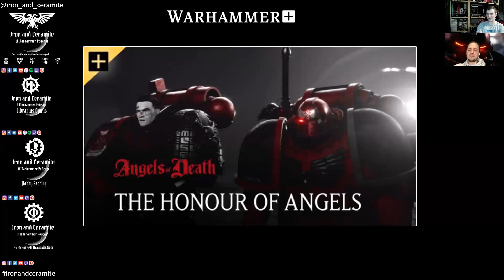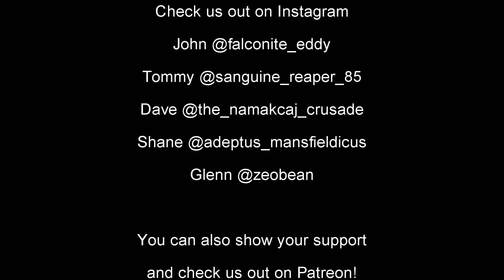Archeotech Assimilation. Angels of Death: Episode 7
Join Glenn and John as they take a look at the next offering from Warhammer Plus!

Episode 7 came and went just like that!
We loved it, what did you think of it?!

Let us know what you though of the show and our review in the comments below!

Or if you really like us we also have a Patreon where you can support us with a small monthly donation where all the money will be put back into evolving our content! As a thank you we will share your name/hobby account during the credits of our videos.

So regardless of whether you are a new recruit or a seasoned veteran of man campaigns, listen along and join the conversation and lets all share the hobby love.

Join us as we enter the warp without an astropath.

Check us out on Instagram to see the models we spoke about during this episode!